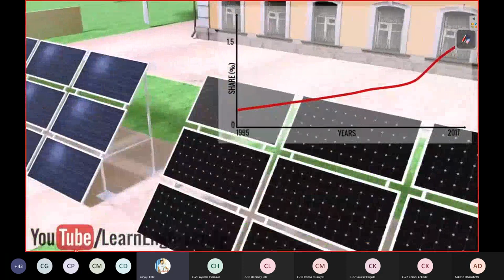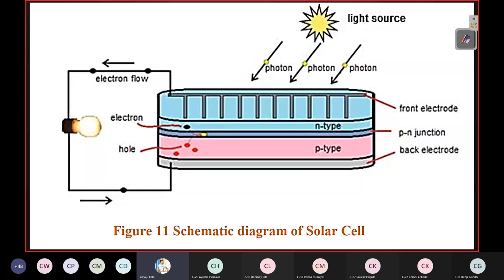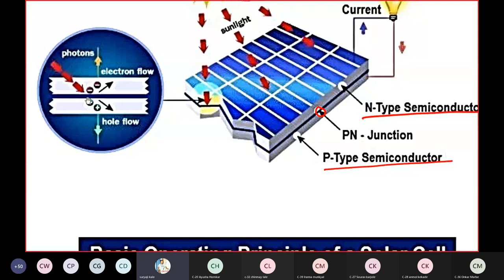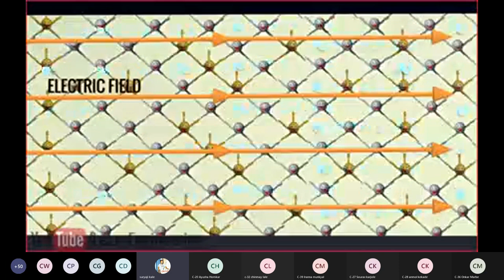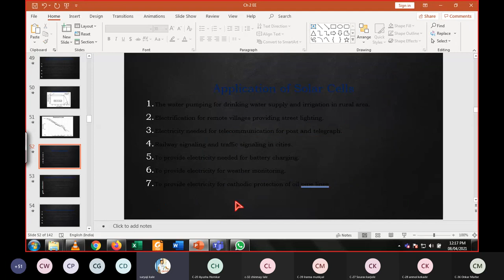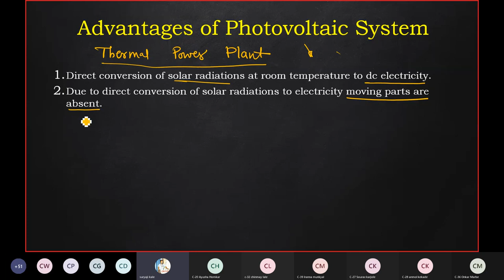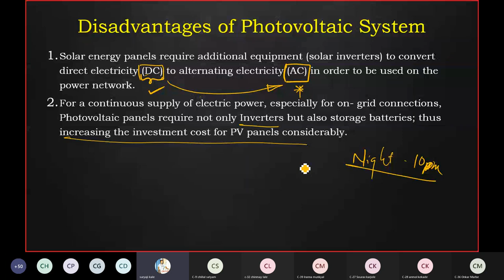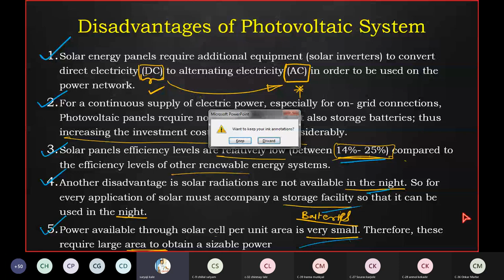Solar PV Panel Working Online lecture English + Marathi